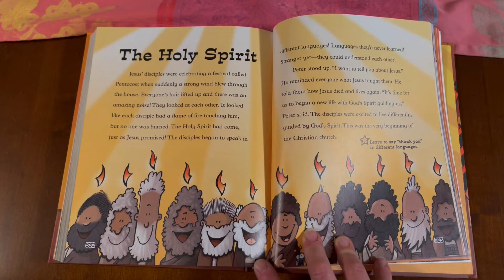Salem Lutheran Church - The Holy Spirit acts in our lives.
“All of them were filled with the Holy Spirit.” (Acts 2:4)